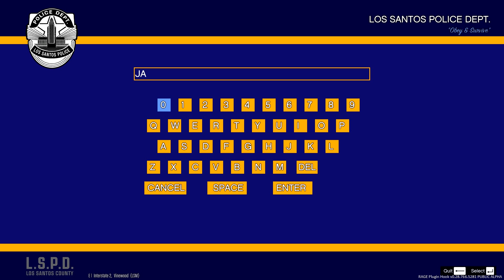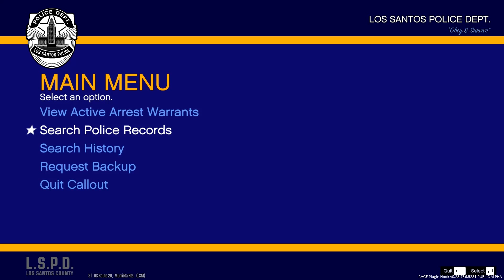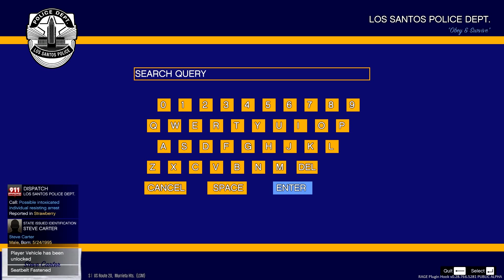GTA 5: LSPDFR - Day 10 - 2015 Corvette!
Patrol on the streets of Los Santos and cracking down on anything and everything.